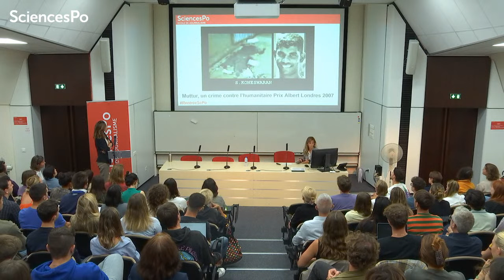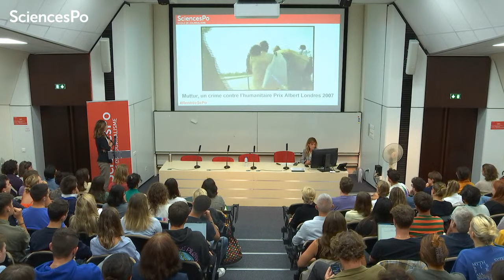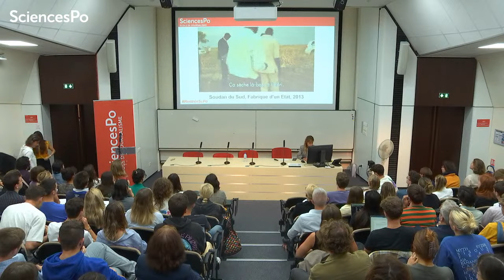Leçon inaugurale d'Anne Poiret - rentrée 2023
L'Ecole de journalisme de Sciences Po est honorée d'accueillir pour sa leçon inaugurale de la rentrée 2023 Anne Poiret, journaliste, autrice et réalisatrice de documentaires.

Anne Poiret est lauréate du Prix Albert Londres 2007 pour Muttur : un crime contre l’humanitaire et de l’International Emmy Award du meilleur documentaire 2022 pour Enfants de Daech, les damnés de la guerre.

Depuis 15 ans, ses films décryptent les zones grises des après-guerres, les conséquences humaines et politiques des conflits armés et l’action des Nations unies et des organisations internationales non gouvernementales. Elle a fondé AFTER WAR, une société de production dédiée à la thématique des après-guerres.

RDV le 14 septembre à 13h, dans l'amphithéâtre Simone Veil, 28 rue des Saints Pères, Paris.